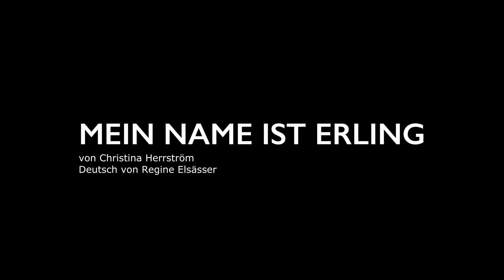Trailer: Mein Name ist Erling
MEIN NAME IST ERLING

von Christina Herrström

Deutsch von Regine Elsässer

Regie: Daniel Krauss

Ausstattung: Jan Müller

mit Janina Hartwig, Sebastian Goder und Cem Lukas Yeginer/Adrian Linz (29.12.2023 bis 3.1.2024)

17. November bis 17. Dezember 2023 und 29. Dezember 2023 bis 14. Januar 2024

Weihnachtszeit! Überall zaubern fröhliche Hektik, Plätzchenduft und Weihnachtslieder im Radio den Menschen ein Lächeln ins Gesicht – doch nicht alle sind in guter Stimmung: Rosmarie lebt allein, sucht erfolglos nach Geschenken für die nervige Verwandtschaft und ist gestresst. John muss das Festessen vorbereiten, findet nichts im Supermarkt und legt sich mit den Angestellten an. Doch dann treffen die beiden aufeinander und erkennen sich wieder: Vor dreißig Jahren waren sie unsterblich ineinander verliebt, doch äußere Umstände trieben sie damals auseinander. In der Cafeteria des Kaufhauses schwelgen sie in Erinnerungen und merken beide: Das Feuer von damals, es glüht noch immer. Aber wieder traut sich keiner von beiden für diese zarte Zuneigung einzustehen, wieder können die zwei nicht über ihre Schatten springen und so gehen sie wieder getrennte Wege. Doch dann taucht plötzlich ein dreißigjähriger Mann vor Rosmaries Tür auf und behauptet ihr Sohn zu sein! Sie hat aber nie ein Kind bekommen! Doch der Verrückte lässt sich nicht abwimmeln und dann erscheint auch noch John, der wissen will, warum sie ihm denn nie vom gemeinsamen Sohn erzählt hat? Rosmarie versucht das Missverständnis aufzuklären, doch nach und nach stellt sich heraus, dass Erling, so heißt der junge Mann, Details aus beider Leben weiß, die er nicht wissen kann. Ein Weihnachtswunder? Magie? Oder drehen wir an den Festtagen einfach alle völlig durch?

Eine etwas andere Weihnachtsgeschichte darüber, dass wir manchmal das Glück ziehen lassen, obwohl es doch zum Greifen nah ist. Eine Liebeskomödie über verpasste Chancen, Familie und die Liebe unseres Lebens.